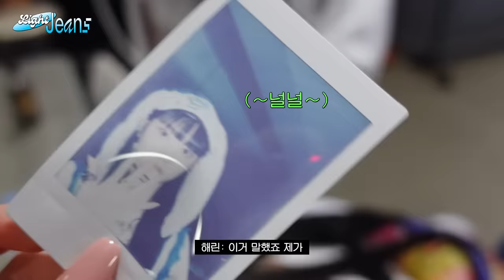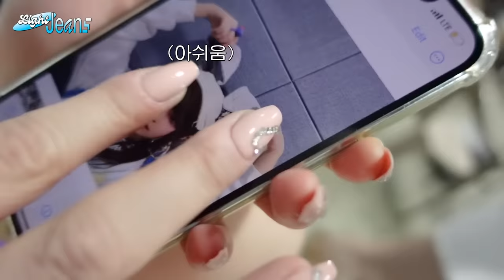[Light Jeans] 'Ditto' & 'OMG' Music Show Behind | NewJeans